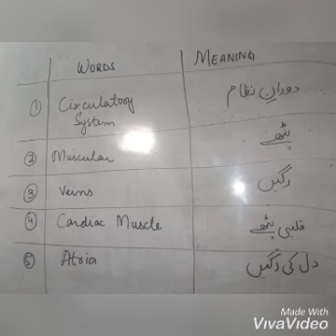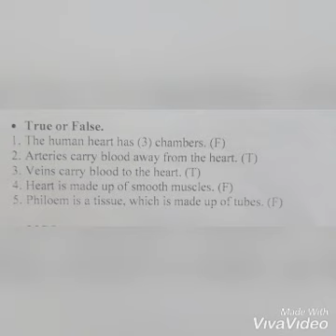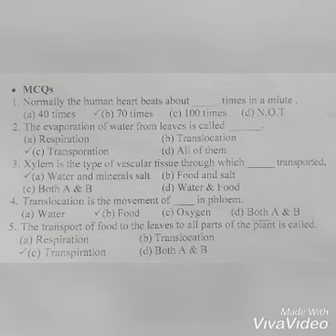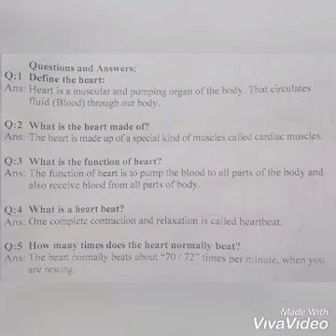Class 7th |Chapter no 03 Transport System In Plants and Animals | sub:Science